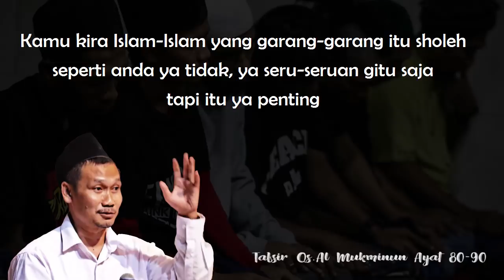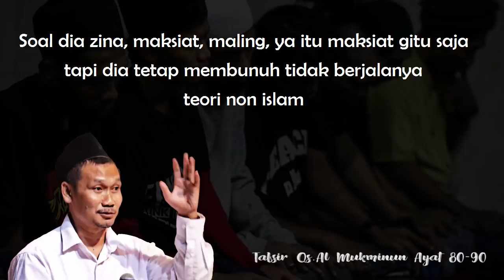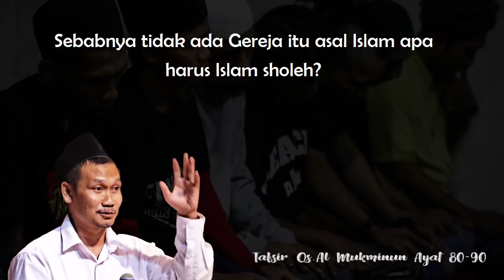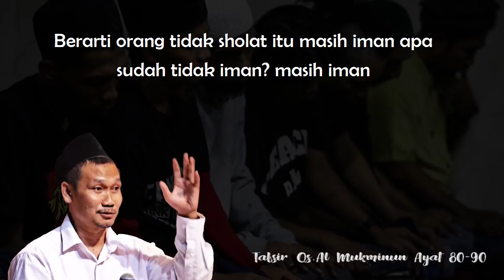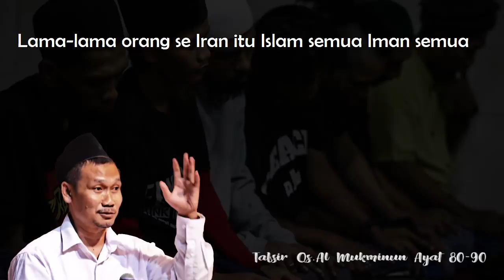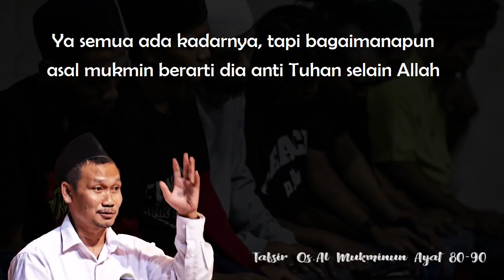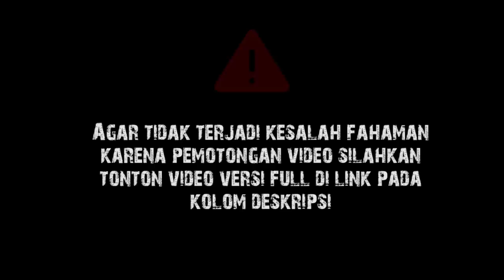Gus Baha : Jangan Jadi Aliran Yang Gampang Mengkafirkan Orang [Terjemah Indonesia]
Tafsir Al Jalalain (QS. Al Mukminun Ayat 112-An Nur 5)

Sumber audio diambil dari channel Chumairoh ABL

Wassalamualaikum wr.wb.